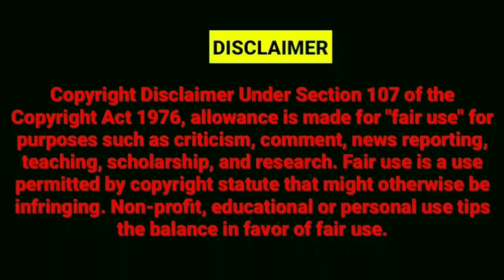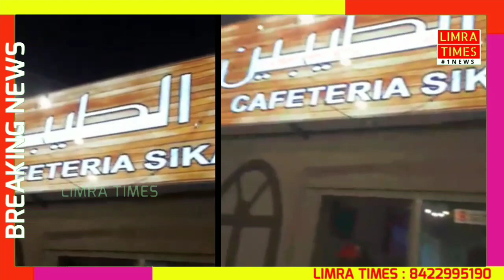YASMEEN ARORA MUNSHI IS BACK ON SOCIAL MEDIA